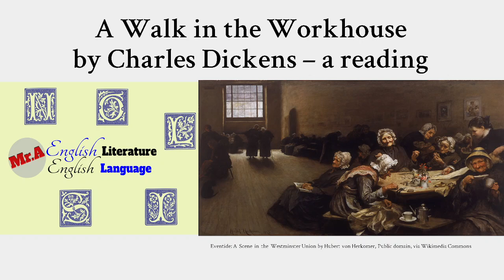A Walk in the Workhouse by Charles Dickens - an audiobook reading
A reading of Charles Dickens' short journalistic piece 'A Walk in the Workhouse' which forms one of the contexts to Charles Dickens' more famous work 'A Christmas Carol'. This piece was originally published under the pseudonym 'Boz'.